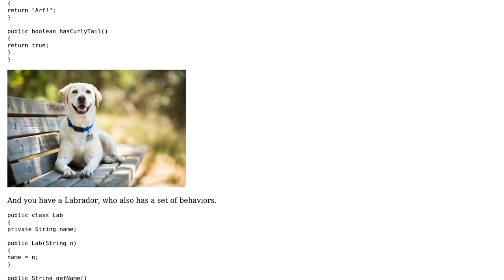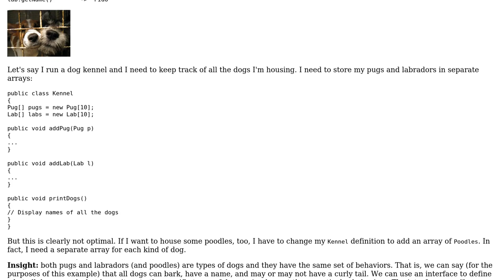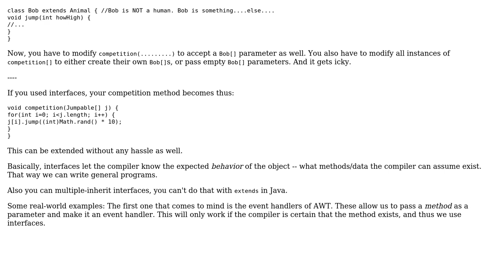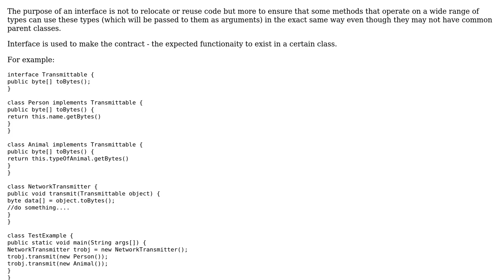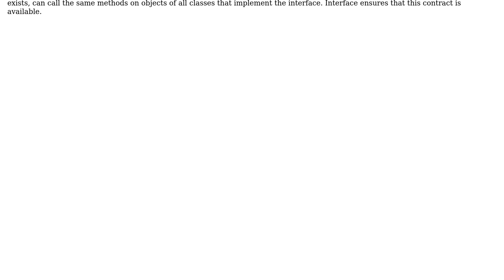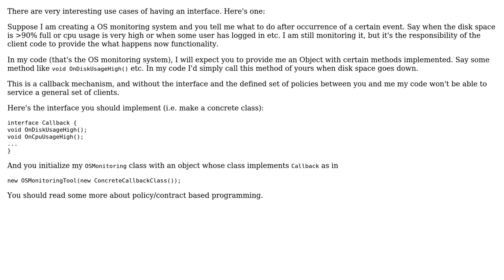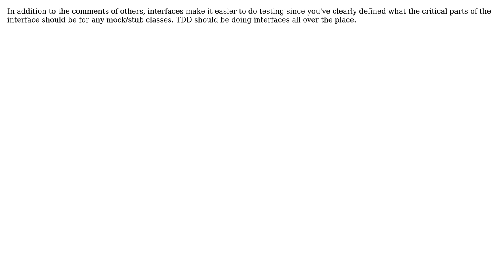Software Engineering: Why use an interface when the class can directly implement the functions?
With thanks & praise to God, and with thanks to the many people who have made this project possible! | Content (except music & images) licensed under CC BY-SA | Music | Images & others | With thanks to user S.Robins user SoWhat user Oded user mwallace user Martin York user Manishearth user Fanatic23 user Deduplicator user Dalbir Singh user Barry Brown user anon and the Stack Exchange Network Trademarks are property of their respective owners. You are responsible for your own actions.